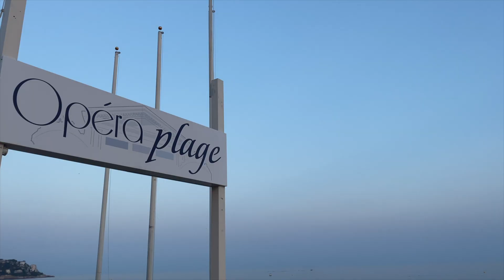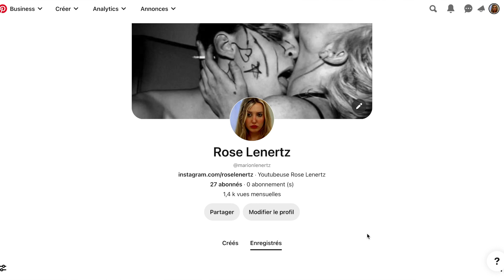Je déménage dans le Sud de la France ?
-15% avec le code Marion15

xx Marion